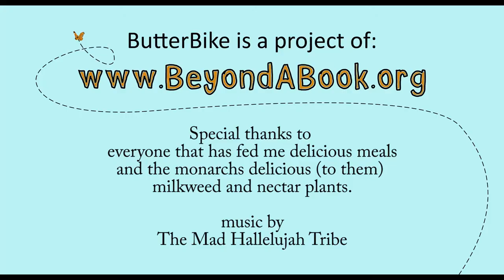Butterflies and Butterbikers Eat Different Foods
What do monarchs eat? What do butterbikers eat? Hint: it is not the same food!